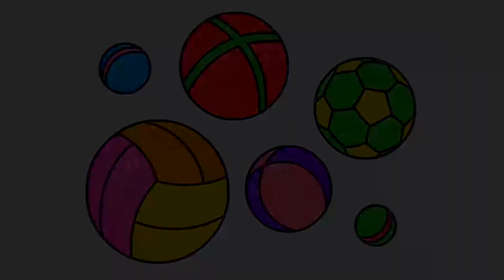PAINT LITTLE KITTY